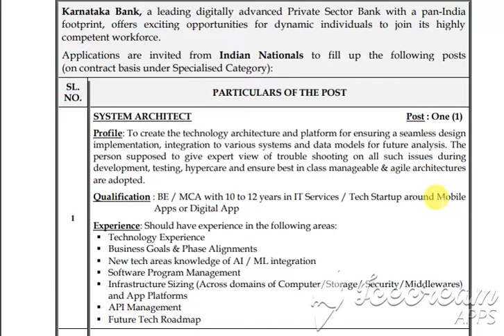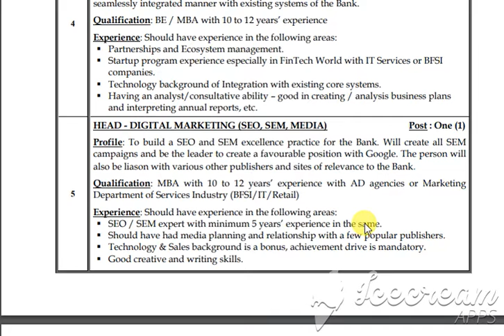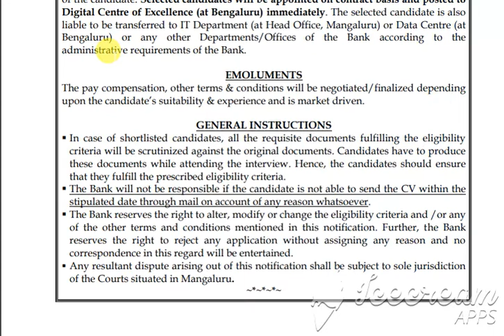SPECIALIZED CATEGORY BANK JOBS| CONTRACT JOBS| ELIGIBILITY: DEGREE/PG| KARNATAKA BANK JOBS